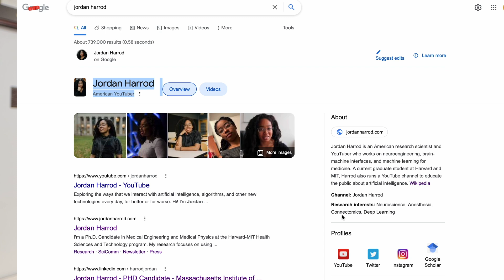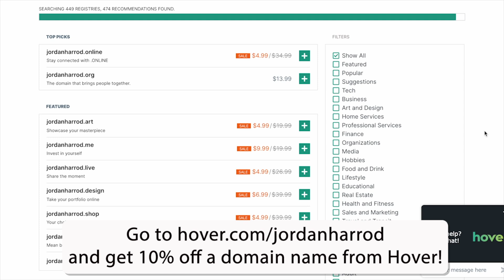How I Became a Machine Learning + Neuroscience Researcher